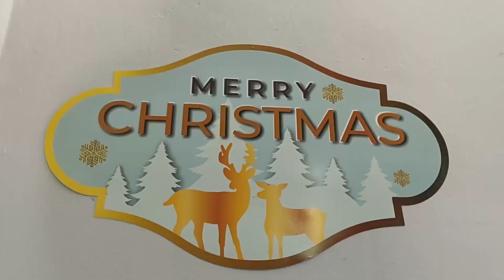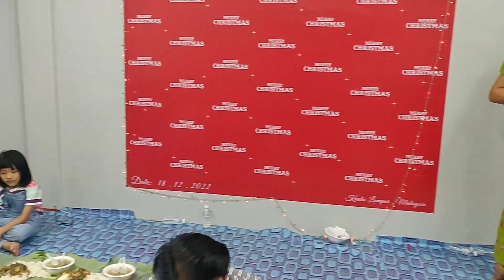Malaysia Tynh Likhy Naude ruih Christmas Fellowship # 18/12/2022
2022 Family Christmas